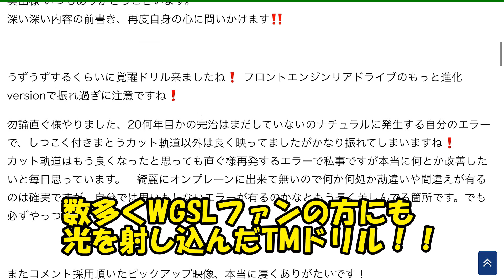コレをするだけで力が伝わる！飛距離アップするインパクトは右手が上だ【WGSL】【飛距離アップ】【アイアンショット】【Fujunプロ】【前倒し】勝手にベタ足】【フェースターン】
Fujunプロと同じ動きを作るためのコンテンツはこちら↓
《ブロマガレッスン動画》衝撃的な飛距離アップを実現するTMドリル【動画再生時間31分34秒】

《ブロマガレッスン動画》驚愕の飛距離を生み出す右脚外旋LESSON【動画再生時間31分25秒＋Fujunプロ動画】

《ブロマガレッスン動画》リコイル現象を生み出すSDJドリルLESSON【動画再生時間49分02秒】

WGSLは、大人からゴルフを始めたアマチュアを、日本で最も多くシングルへと導いているといった結果を出しているスイング理論です。

ゴルフスイングとは全ての仕事をインパクトまでの右サイドで完了することが仕事が必須。だからこそ右サイドの仕事と言っている。
右サイドの仕事の大枠としては、肩甲骨下角を極めて、前倒しして、右肘リリースして、ひっくり返す。その結果として、自然と勝手に右足ベタ足で、ハンドファーストインパクトを迎えるといった欧米人プロや韓国人プロのようなスイングが映像に映ってくる。
映像に映っている結果は、実際に行っていることとは”ズレた結果”ということを理解していないプロゴルファー達の”プロ感覚”レッスンに惑わされることなく、ゴルフスイングの本質を知ることがゴルフ上達への最短の道です。

【間違ったハンドファーストしてない？】確実にハンドファーストを覚える練習ドリルが飛距離アップする【WGSL】【飛距離アップ】【アイアン】【Fujunプロ】【前倒し】